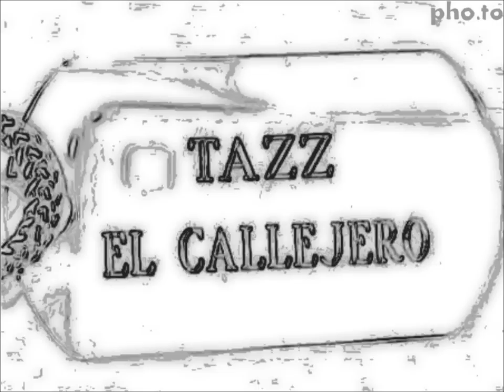"Sigo Sonando con Tigo" Preview Tazz El Callejero coming soon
Album : Colectando Puntos  this is a preview of the up comimg new song "Sigo Sonando con Tigo: you can see more on Tazz El Callejero @face book or yahoo.
writen and sang by (Tazz El Callejero)